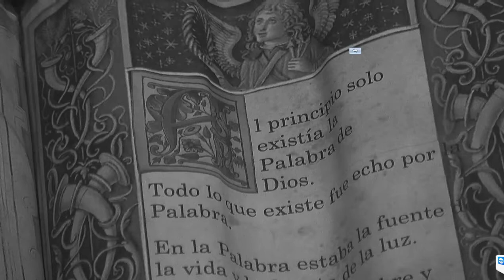Para verlo en color visitado en Villa del Río.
Belén de la Hdad. de la Paz y la Esperanza de Villa del Río (Córdoba) España.